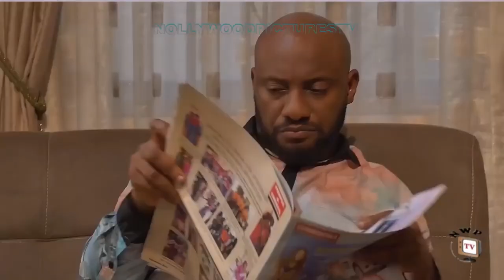The Wicked Father - New Movie'' Lizzy Gold & Yul Edochie 2021 Latest Nigerian Movie